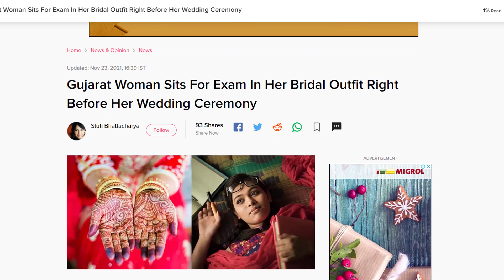বিয়ের সাজেই পরীক্ষা দিলেন কনে! | mojar khobor | মজার খবর